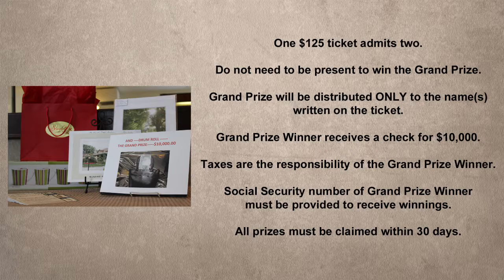Kings Mountain Historical Museum's Annual Reverse Raffle & Auctions